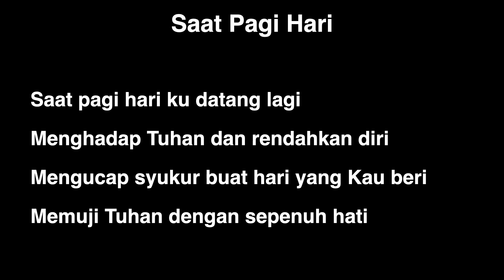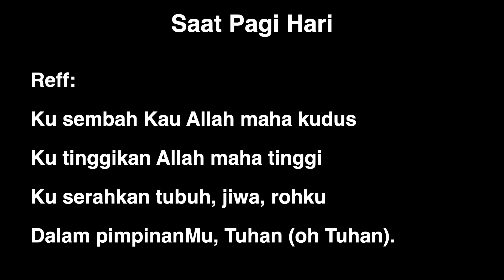Persekutuan Doa Pagi GKI Gading Indah - Selasa, 25 Juni 2024